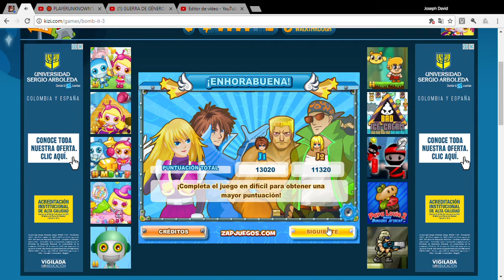Bomb It 3 | Joseph David Duque Canelo | Full Walkthrough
Marcas de Tiempo:

00:00 Inicio (Introduccion)
00:06 Menu | Ajustes del Juego
00:26 Menu | Elige Un Personaje
00:32 Cargando (Loading)
00:35 1er Gameplay | Bomb It 3 (Failed)
01:27 Cargando (Loading)
01:29 2do Gameplay | Bomb It 3
02:24 Cargando (Loading)
02:27 3er Gameplay | Bomb It 3
03:00 Cargando (Loading)
03:03 4to Gameplay | Bomb It 3
03:44 Cargando (Loading)
03:47 5to Gameplay | Bomb It 3
04:49 Cargando (Loading)
04:51 6to Gameplay | Bomb It 3
05:34 Enhorabuena | Menu
05:39 Menu | Ajustes del Juego
05:43 Menu | Elige Un Personaje
05:52 Cargando (Loading)
05:55 6to Gameplay | Bomb It 3
06:44 Cargando (Loading)
06:47 6to Gameplay | Bomb It 3
07:25 Cargando (Loading)
07:28 6to Gameplay | Bomb It 3
08:28 Enhorabuena | Menu
08:30 Final (End)